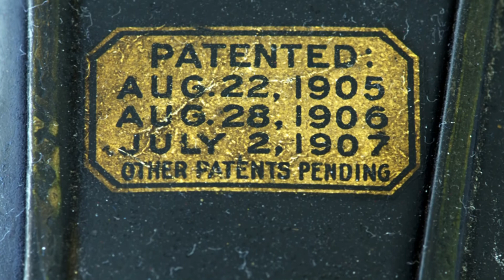Edison Phonograph Standard Model E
Edison Standard Model E Phongraph plays Edison Blue Amberol Cylinder No. 1766:

Old Comrades March / United States Marine Band